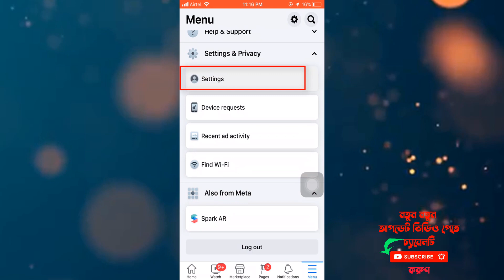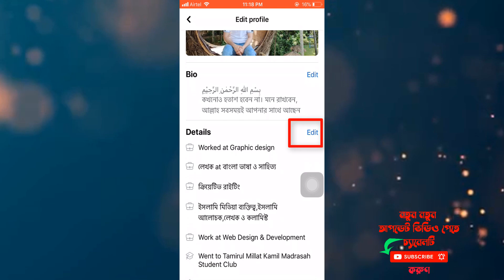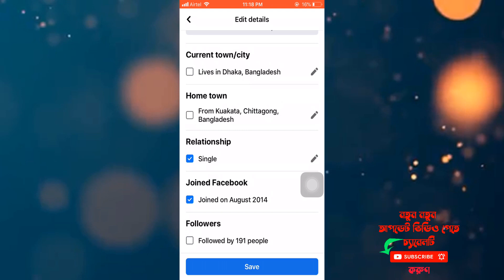How to turn on your facebook followers | fb follower setting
আসসালামু আলাইকুম,
Jotpot Learning পক্ষ থেকে আপনাকে জানাচ্ছি আন্তরিক শুভেচ্ছা।
আশা করি, আল্লাহর রহমতে আপনারা নিজেদের জায়গা থেকে অনেক ভালো আছেন এবং সুস্থ আছেন। আপনাদের দোয়ায় এবং আল্লাহর অশেষ কৃপায় আমিও ভালো আছি। তাই আজকে আপনাদের জন্য মাধ্যমে নতুন একটি ট্রিক্স নিয়ে হাজির হয়েছি।
অনেকে আমরা আমাদের ফেসবুকে ফলোয়ার অপশন চালু করতে পারিনা বা পারছিনা। কিন্তু আমার আজকের এই টিপসটি অনুসরণ করলে আপনি খুব সহজেই আপনার ফলোয়ার বাটনটি আপনি অন করতে পারবেন এবং দেখতে পারবেন, আপনাকে প্রতিনিয়ত কতজন মানুষ ফলো করছে।
আপনাদের যাদের ফেসবুক বয়স ১৮ এর কম থাকলে বাড়িয়ে ১৮ এর উপরে করে দিন।
কারণ বয়স ১৮ এর কম থাকলে ফলোয়ার চালু করা যায় না ।

ফেসবুক পেজ নিয়ে আপনাদের যদি কোন প্রশ্ন থাকে তা অবশ্যই কমেন্ট করে জানাতে ভুলবেন না।